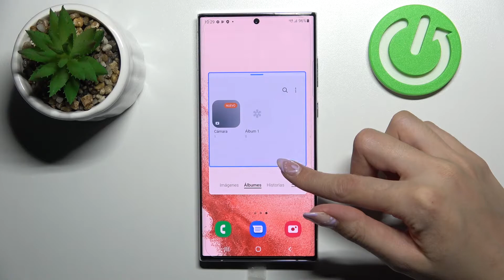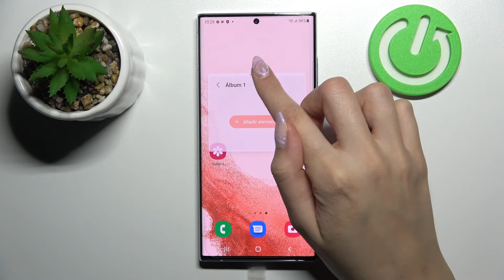Cómo abrir una ventana flotante en Samsung Galaxy S22 Ultra - apps en vista emergente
En este video te mostramos cómo abrir una aplicación en ventana flotante en tu Samsung Galaxy S22 Ultra. Sigue las instrucciones presentadas y aprende a usar la vista emergente en tu Samsung Galaxy en unos pocos pasos.

¿Cómo abrir ventanas flotantes en Samsung Galaxy S22 Ultra? ¿Cómo abrir una ventana flotante en Samsung Galaxy S22 Ultra? ¿Cómo quitar ventana flotante en Samsung Galaxy S22 Ultra? ¿Cómo poner una ventana flotante en mi Samsung Galaxy S22 Ultra? ¿Cómo se abre ventanas flotantes en Samsung Galaxy S22 Ultra?